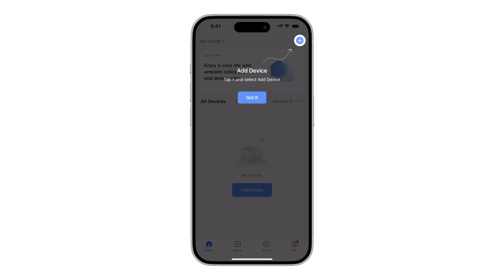Intelligentes Thermostat-Heizkörperventil: Schnellstartanleitung (mit Audiokommentar) - DE